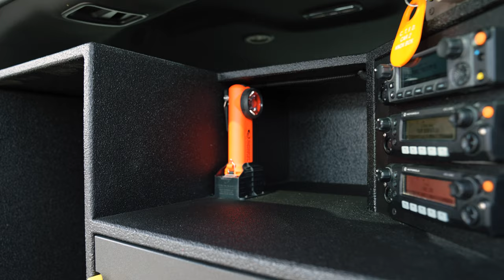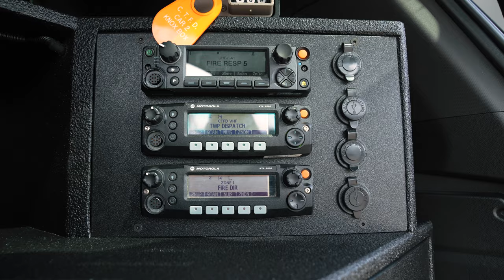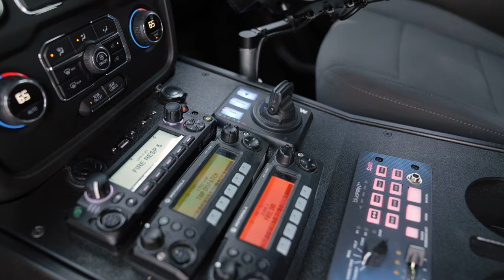Fire Command Vehicle | Chatham TWP FD | 2021 Chevy Tahoe | 10-75 Emergency Vehicles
This 2021 Chevy Tahoe features SoundOFF Signal bluePRINT multiplex system and much more!